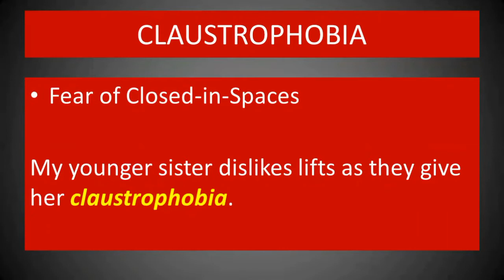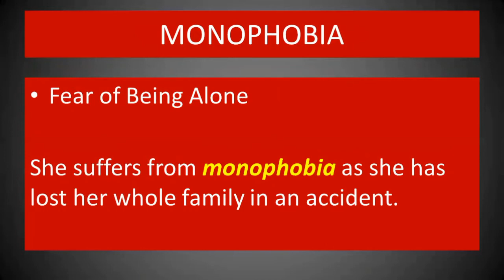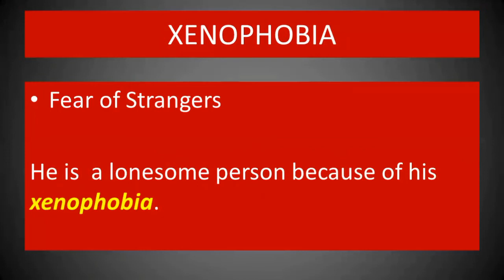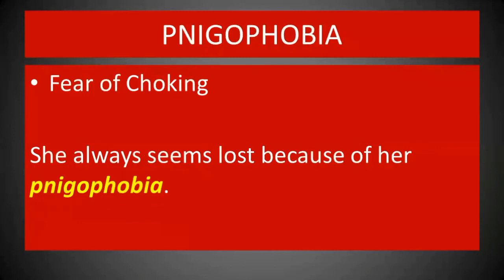Specific Words for "Fear/Phobias" in English | Learn English with Ambareen Khalid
Specific Words for different kinds of phobias or fear in English have been described which are faced by people in their daily life.
Hopefully, they will add to the vocabulary of the learners.